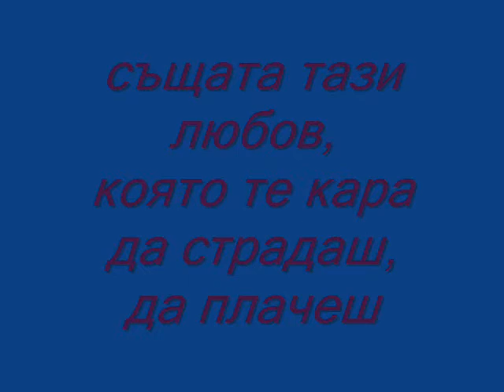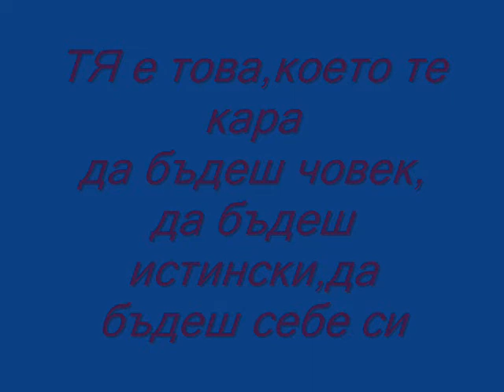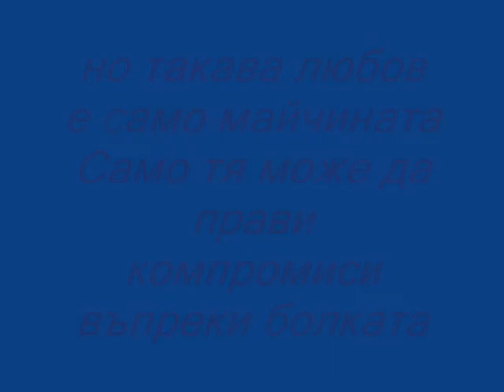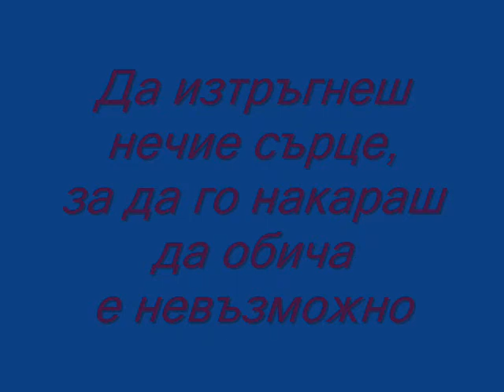Movie За любовта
За майчината любов